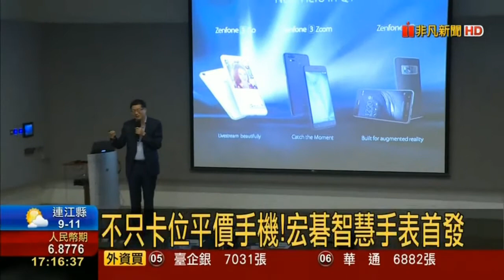Asus ZenFone Live 華碩美顏直播機5千有找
ZenFone Live 華碩美顏直播機拼場5千有找 搶攻超夯直播市場華碩推出全新「美人直播機」直播商機無限 台.陸推平價美顏手機 降噪.美顏功能 華碩新機瞄準直播潮 不只卡位平價手機 宏碁智慧手表首發 隨直播主、實況主行業正夯！許多手機大廠也紛紛看準商機推出具有即時美顏功能，及內建多種臉部修飾功能的智慧型手機。隨西班牙行動通訊大會MWC開幕，華碩也發表一款美顏直播機搶攻直播市場，看準商機的還有中國美圖手機推出全新T系列美圖T8，預計在台灣3月上市！台灣另一家大廠宏碁，第一支智慧手錶也將亮相。

中國美圖手機向來就是以美顏機搶攻市場！美圖T8是全球首款在自拍前置鏡頭採用雙像素鏡頭而透過美圖公司廣大人臉資料庫全新的AI美顏能根據不同人臉、年齡、性別描繪出對應的美顏方案隨手機功能、規格日漸飽和美顏商機儼然成為手機大廠搶攻的新藍海！BTim哥S價格定位正確的話 有機會打中消費者目前Zenfone Live價格定位約5000元以下美圖T8則定價3299人民幣破萬元台幣華碩執行長沈振來先前曾表示看好美顏直播機Zenfone Live加上Zenfone 3 Zoom、ZenFone AR將是第一季手機主力產品全年手機也以獲利為目標對手宏碁也預告將有2款也是主打超親民價格手機現身而宏碁延續穿戴裝置Acer Leap產品線也將發表旗下第一支智慧手表Acer Leap Ware拚第二季在台灣開賣各家大廠在西班牙行動通訊大會MWC推出今年多款重點產品但除了發表時吸睛上市後還要能衝出銷量才會是最後贏家。